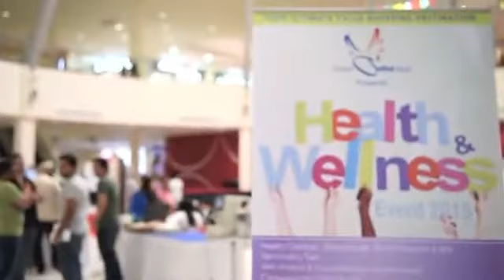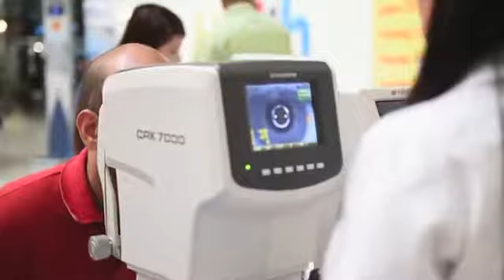Dubai Outlet Mall Health & Wellness Festival 2015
Our subsidiary, Dubai Outlet Mall, successfully concluded their annual Health and Wellness festival where hundreds of customers benefited from the free healthcare and fitness services and tests being offered for the public at large.